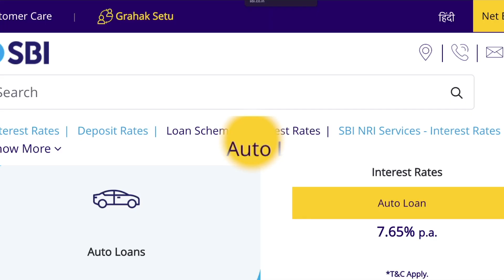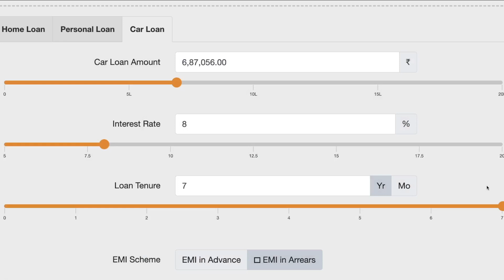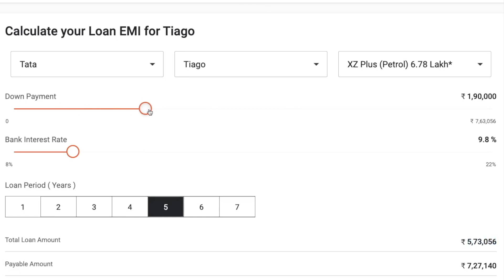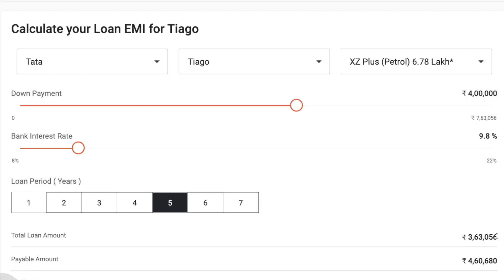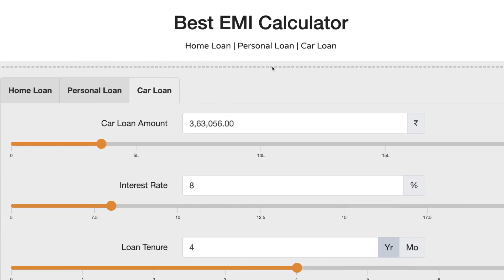Tata Tiago XZ Plus On Road Price | Downpayment & EMI | Tata Tiago Top Selling Model | Car Loan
Tata Tiago
XZ Plus(Petrol) Top Selling
Ex-Showroom Price          Rs.6,77,900
RTO                                      Rs.47,453
Insurance                            Rs.37,703

SBI Car Loan Interest Rate : 7.75%
HDFC Car Loan Interest rate : 7.95% to 8.30%
Kotal Mahindra Bank Car loan Interest Rate :  6.50% p.a. to 20%
BOB car Loan Interest Rate : 8.20%

Tenure - 7 Yr
Downpayment       Loan            EMI
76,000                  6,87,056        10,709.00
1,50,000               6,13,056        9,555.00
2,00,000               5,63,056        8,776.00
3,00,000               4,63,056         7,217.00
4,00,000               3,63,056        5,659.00